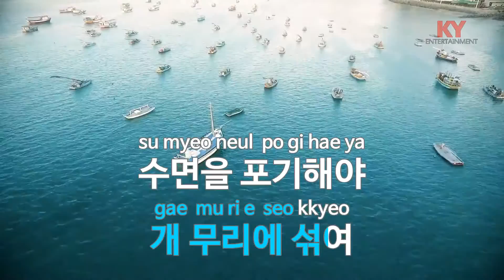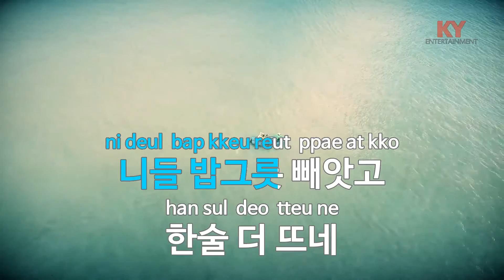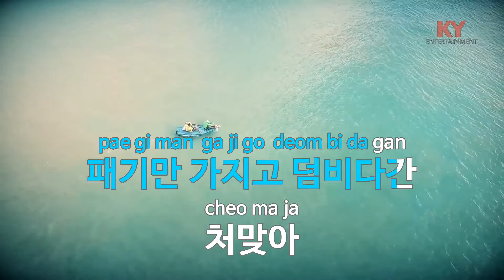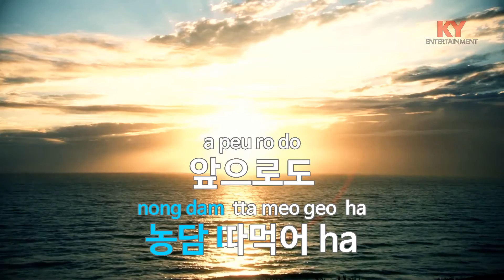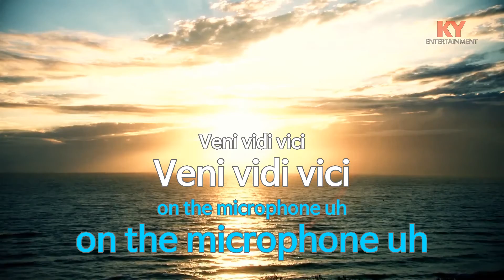[KY ENTERTAINMENT] Veni Vidi Vici (Feat.DJ Wegun) - Zico (KY.78568) / KY Karaoke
★ 곡 정보 ★
번호 : 78568
제목 : Veni Vidi Vici (Feat.DJ Wegun)
가수 : Zico
작사 : Zico
작곡 : Zico,Poptime

Copyrightⓒkeumyoung